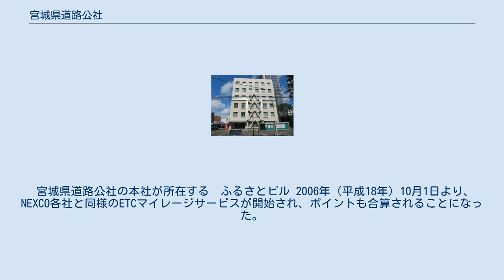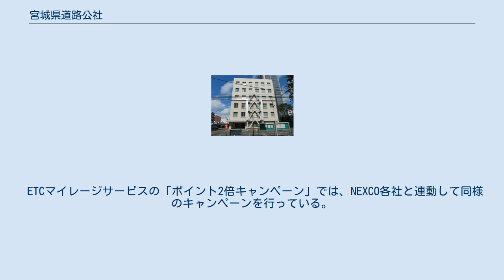宮城県道路公社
宮城県道路公社（みやぎけんどうろこうしゃ）は、宮城県を設立団体とする地方道路公社である。
1972年（昭和47年）4月1日設立。
 宮城県道路公社の本社が所在する　ふるさとビル 2006年（平成18年）10月1日より、NEXCO各社と同様のETCマイレージサービスが開始され、ポイントも合算されることになった。
ただし、ETC時間帯割引（通勤割引及び深夜割引）は適用されない。
 宮城県内でETC時間帯割引が適用されるのは、東日本高速道路が管理する東北自動車道と山形自動車道のみだったが、仙台東部道路が2007年（平成19年）秋から社会実験として適用されるようになったため、適用されない路線は三陸自動車道仙台港北ICより北の路線と仙台南部道路、および仙台北部道路となった。
 ETCマイレージサービスの「ポイント2倍キャンペーン」では、NEXCO各社と連動して同様のキャンペーンを行っている。
なお、仙台・宮城デスティネーションキャンペーン（2008年）のプレキャンペーンとして、2007年（平成19年）10月6日-12月24日までの土・日・祝日に同公社独自の「ポイント2倍キャンペーン」を行ったことがある。
 ○：全線にわたって整備済み △：一部料金所整備済み ×：整備料金所なし 仙台南部道路と仙台松島道路を建設する際、宮城県は計971億円の債務を負い、2009年（平成21年）時点で492億円が残る。
両道路の料金収入は年間計70億円で、維持管理費は年間計20億円。